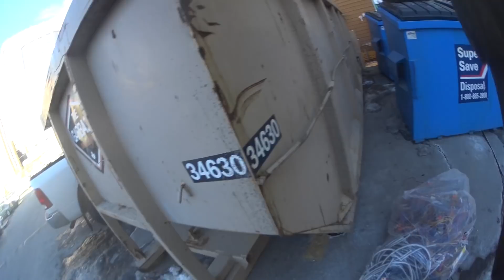How Much Can You Make Scrapping Metal? A Day's Pay In A Few Hours!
Today's plan fell apart quickly, which left plenty of time to come up with a plan B! After a short treasure cruise yielded a decent haul of inventory, we go over the weekend's sales while packing up some ebay shipments. There was a location I absolutely had to go back to from the morning's cruise, where we find out what florescent light ballasts are really worth. Are ballasts worth scrapping? Now we get to spend the afternoon digging through a pile of them to find out!

I'll probably send something back!

Tip Jar!:
BTC here: 1FwSDv7arGMPVAr1BxMYu9ko6Hk2NpKu83
ETH here: 0xC0a462fF9f992F84b322979D6D2fE3ae71de55A0